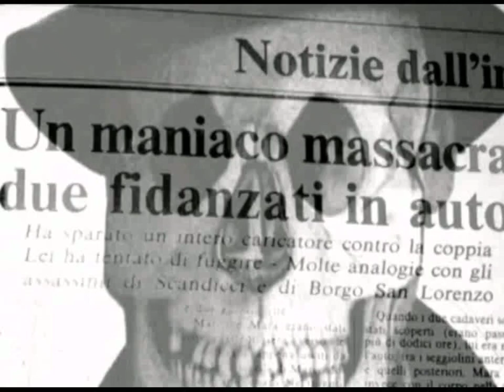ASSASSINO IN GUANTI BIANCHI (2024) - narrato da Paolo Riva - Teaser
trailer del cortometraggio "Assassino in guanti bianchi" (2024) narrato da Paolo Riva - Regia Walter Salami Jr